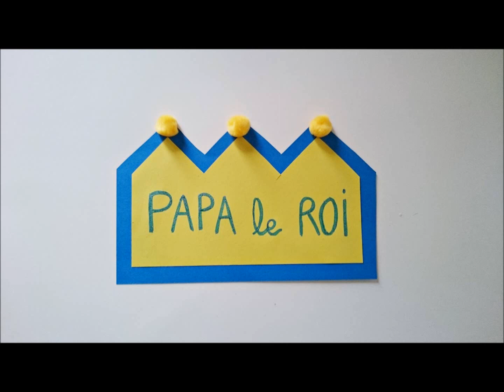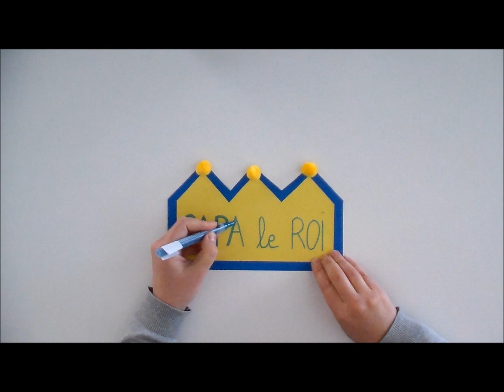Bricolage Fête des Pères. Fabriquer une carte Papa le roi.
Fabriquer une carte Papa le roi. Comment fabriquer une carte Papa le roi pour la Fête des Pères.

Tu veux fabriquer un objet pour la Fête des Pères ? Voici une idée bricolage spéciale petites mains : comment fabriquer une carte Papa le roi pour la Fête des Pères. Tu te demandes comment le réaliser ? Suis en vidéo la réalisation de notre bricolage comment fabriquer une carte Papa le roi pour la Fête des Pères. Tu verras, c’est très facile et ton papa va adorer ! Cette vidéo bricolage est proposée par Familiscope.fr, le site des loisirs en famille !